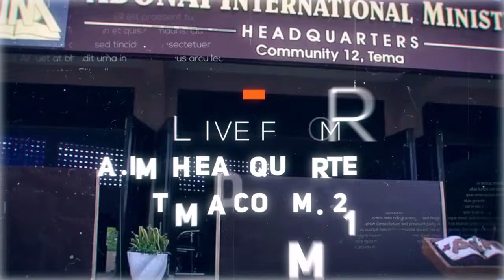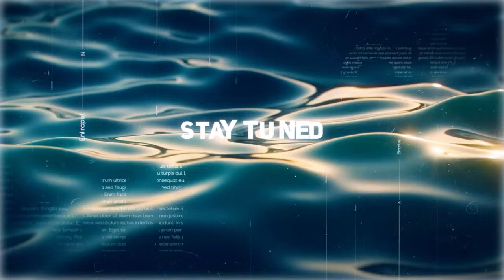EASTER SUNDAY SERVICE || 31ST MARCH, 2024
You're watching the live stream of Easter Sunday Service from Adonai International Ministries HQ-Tema, 31st March 2024.

See less